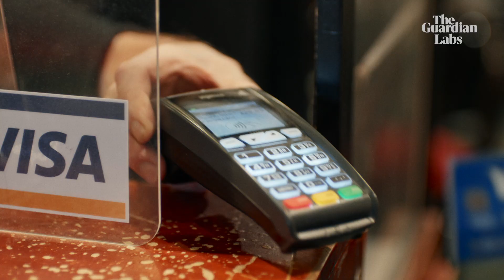‘Music is the centre of our lives’: keeping vinyl alive in a local record shop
North London's Flashback Records gives its customers a relaxed atmosphere to dig through the crates for hidden gems
To you it’s shopping, to them it’s everything. Join Visa in supporting local, independent businesses.

Paid for by Visa